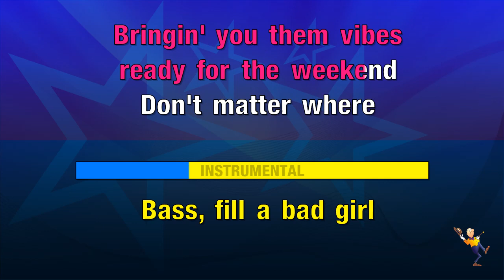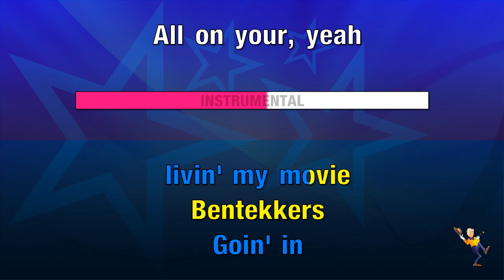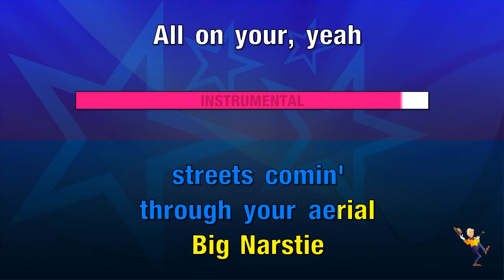When The Bassline Drops - Craig David & Big Narstie (KARAOKE)